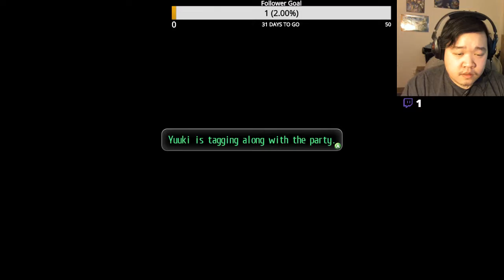Tokyo Xanadu eX+ | Part 5 (Twitch)